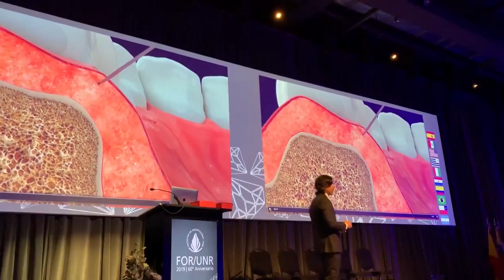Ponencia Dr. Dino Calzavara en Rosario, Argentina II - PerioPixel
Periopixel en la presentación del Dr Dino Calzavara en el congreso del 60 aniversario de la Universidad de Rosario Argentina 🇦🇷